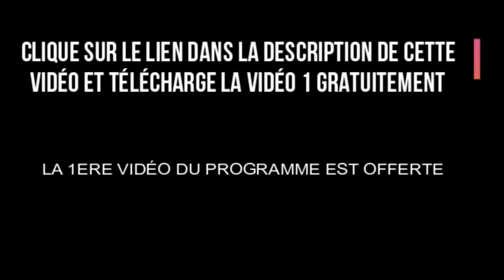kiff no beat grouillement (instrumentale)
Bonjour L'équipe Poll Favor Beat Vous offre l'instrumentale du Song Grouillement de Kiff No Beat.